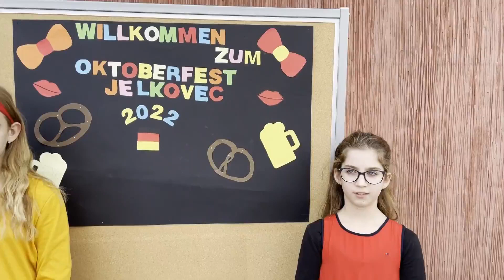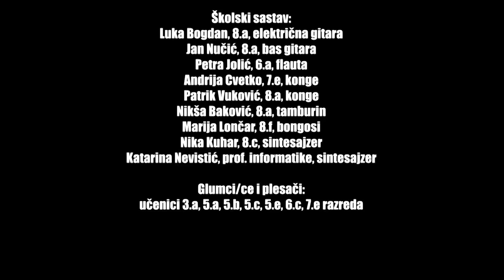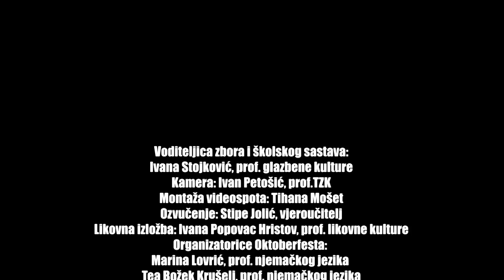Oktoberfest Jelkovec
27. listopada 2022. prvi je put u OŠ Jelkovec održan Oktoberfest u Jelkovcu. Manifestacija je promovirala njemači jezik i kulturu kroz prigodnu priredbu i prodajnu izložbu. Hejo, spann den Wagen an je njemačka tradicijska pjesma koju je na priredbi izvodio veliki zbor i školski sastav Oš Jelkovec pod vodstvom Ivane Stojković, učiteljice glazbene kulture.
Videospot je nastao u suradnji s profesorima: Ivan Petošić, Stipe Jolić, Ivana Popovac Hristov, Marina Lovrić i Tea Božek Krušelj. Video je montirala Tihana Mošet.